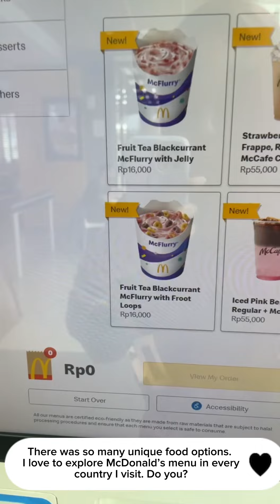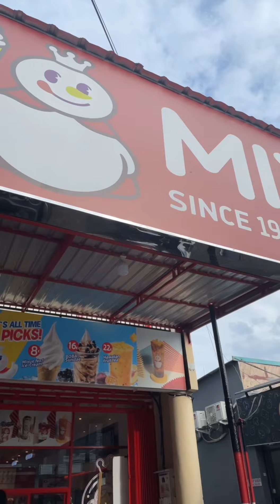Cloudy Mountain Drive | Exploring Bali's Bustling Streets in the Clouds ☁️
Welcome to Luxury Travel Babe channel! We’re dedicated to elevating your travel taste and experience.

In this video, we’re going on a drive down the busy streets of Bali. Try keeping your sound on during this video to hear the busy street life and peaceful water sounds. This may also be great for ASMR.